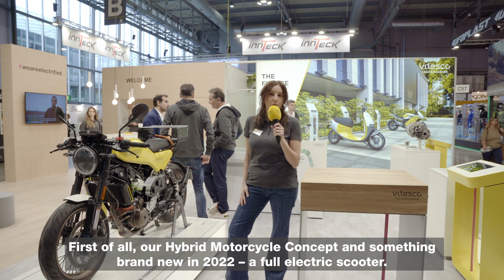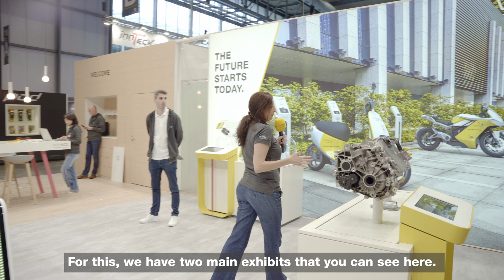EICMA 2022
Buongiorno from the EICMA 2022 in Milan, Italy! 🏍️ Today, the fair opened its doors, and we are again part of the exhibition with an electrified booth! Check out this video to get some insights before the public days start on Thursday, November 10, 2022. ⚡

Vitesco Technologies is a leading international developer and manufacturer of state-of-the-art powertrain technologies for sustainable mobility. With smart system solutions and components for electric, hybrid and internal combustion drivetrains, Vitesco Technologies makes mobility clean, efficient, and affordable. The product range includes electrified drivetrain systems, electronic control units, sensors and actuators, and exhaust-gas aftertreatment solutions.